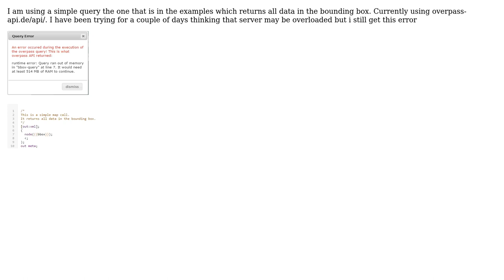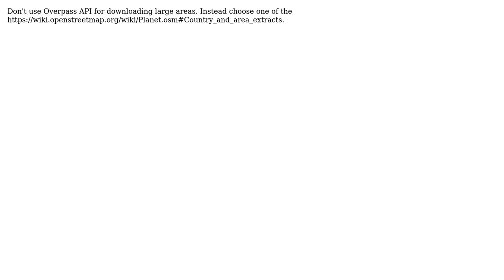GIS: Overpass API query error: query ran out of memory (2 Solutions!!)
GIS: Overpass API query error: query ran out of memory

With thanks & praise to God, and with thanks to the many people who have made this project possible! | Content (except music & images) licensed under CC BY-SA | Music | Images & others | With thanks to user scai user mmd user Marian Pepa and the Stack Exchange Network Trademarks are property of their respective owners. You are responsible for your own actions.